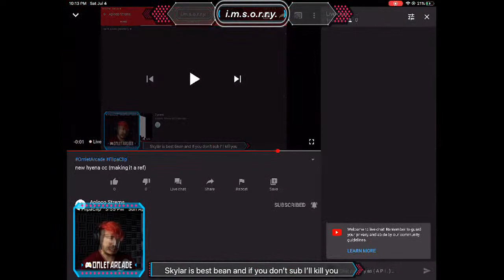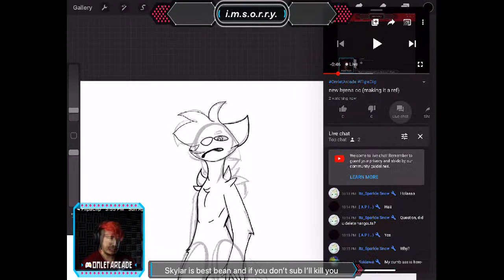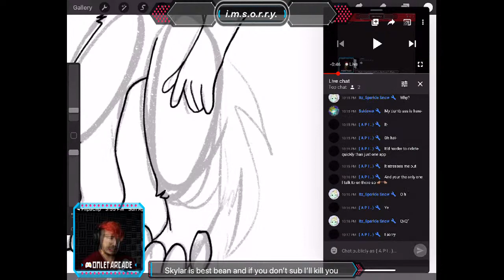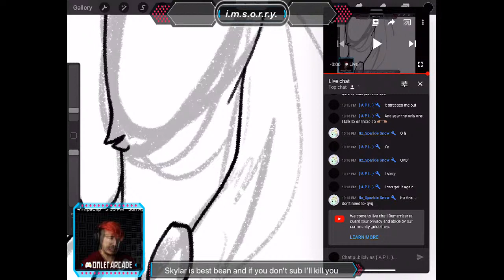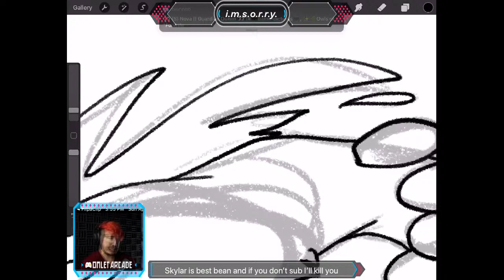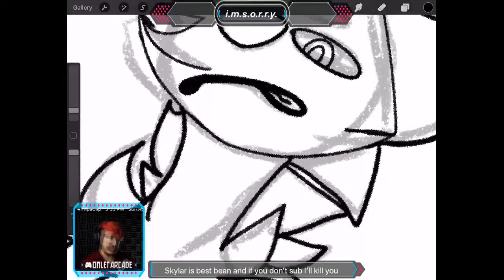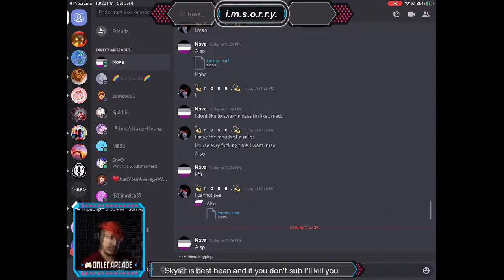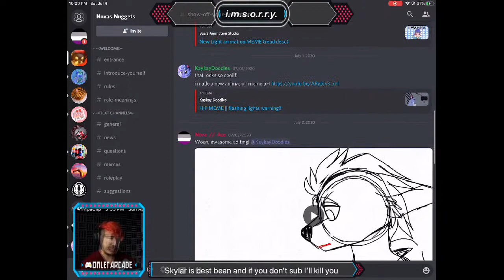new hyena oc (making it a ref)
Roblox user :
aplooplovespadiie2
Minecraft Xbox user:
unloved 5454
Follow me for more:

Watashi wa anata no tomodachi ga kiraidesu, karera mo watashi ga kiraidesu